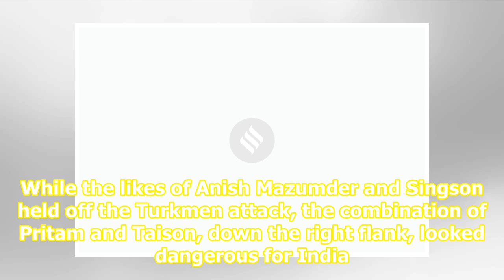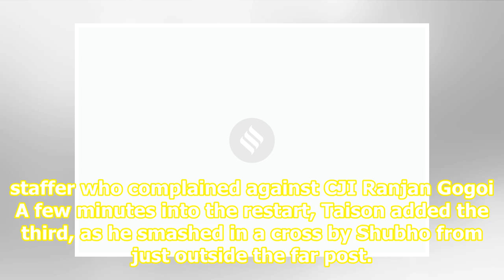India U-16 hammer Turkmenistan U-16 5-0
Top News E-cigarettes ban: Tobacco stocks surge, govt entities with stakes cash in Slowdown: Direct tax collections now a crawl, shrink Govt’s space to cut GST Court closes case against former SC staffer who complained against CJI Ranjan Gogoi Sridarth2, Shubho Paul, Taison Singh and substitute Hima...